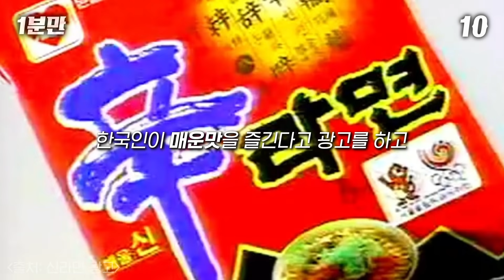일본인은 튀김우동도 매워한다고?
BGM info